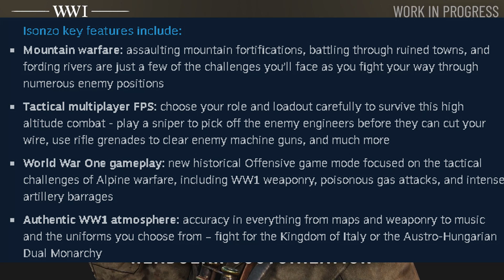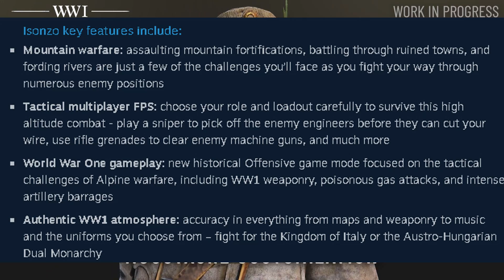This TACTICAL SHOOTER On CONSOLE AMAZING! Isonzo News (PS4,PS5,XBOX)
This tactical hardcore shooter releasing on console in 2022 is getting me very excited...